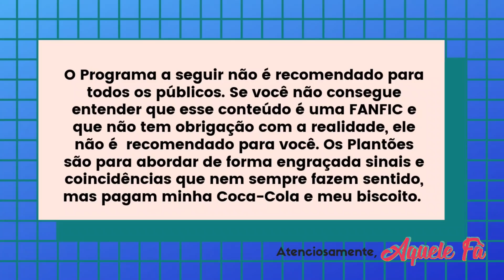CAMILA QUER SE ASSUMIR APÓS A LAUREN SE DECLARAR!?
CAMILA  CABELLO QUER SE ASSUMIR APÓS A LAUREN JAUREGUI  SE DECLARAR!